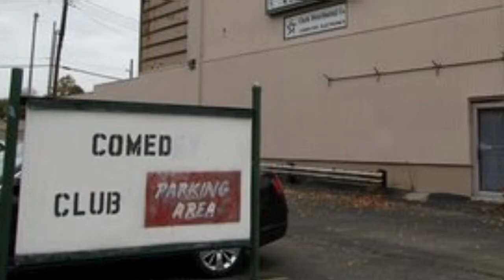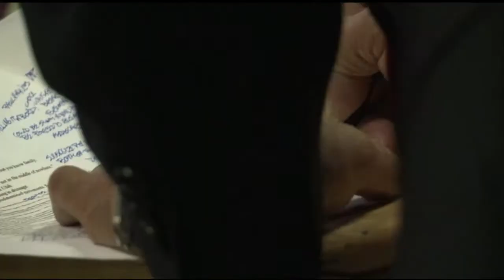Hot Docs Trailers 2015: 3 STILL STANDING